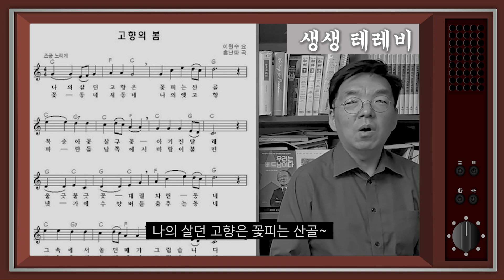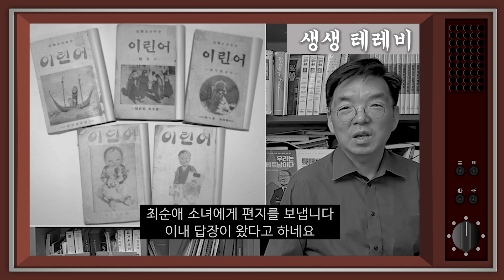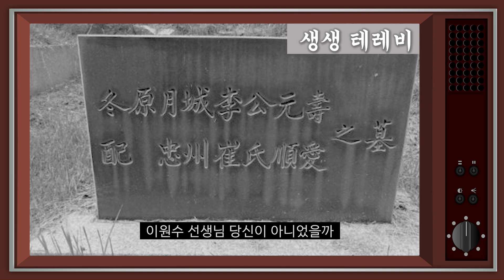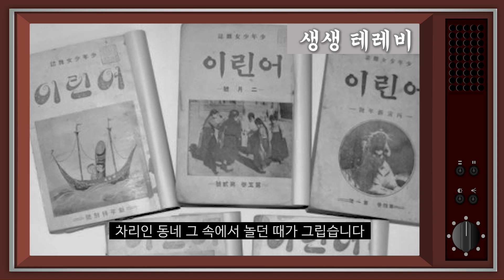[생생테레비📺] 고향의 봄, 오빠생각 그리고 러브스토리 | 그 시절 음악이야기 1편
* 고향의 봄, 오빠생각 그리고 러브스토리
*봉황대기 고교야구대회에서 고향의 봄을 부르다??